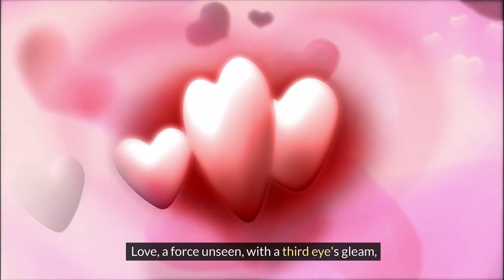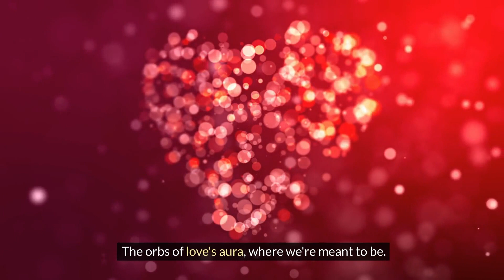"Feel Love Without Seeing: Heart Connections"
Embark on a mystical journey with our latest poetic masterpiece, "Visions of the Heart: The Unseen Love." This poem delves into the spiritual connections that transcend our physical world, celebrating the power of love as seen through the third eye. Feel the resonance of energy orbs and auras that symbolize the unseen yet omnipresent force of love in our lives.